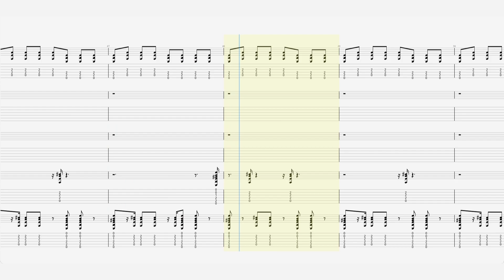Grateful Dead - “Not Fade Away” - Guitar Tab ♬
Writers   Buddy Holly, Norman Petty
Released September 24, 1971
Recorded March 24 – April 29, 1971
Label Warner Bros. (2WS-1935)
Producer Grateful Dead with Betty Cantor and Bob Matthews